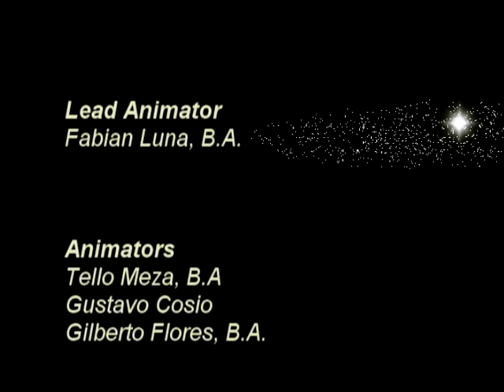En la cafetería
La historia es parte de un programa educativo para prevenir actitudes agresivas en niños pequeños y motivar el comportamiento pro-social